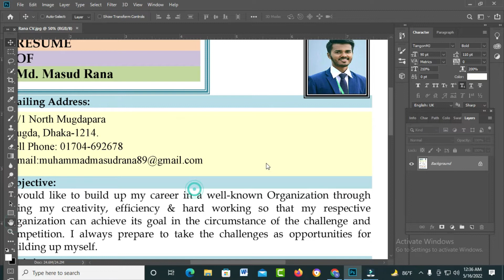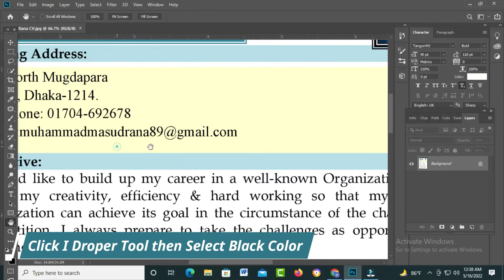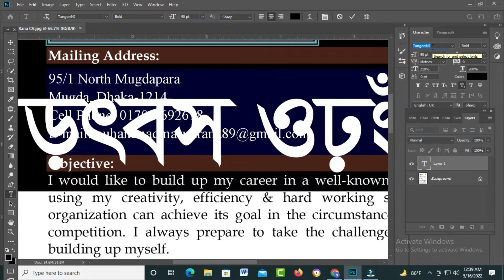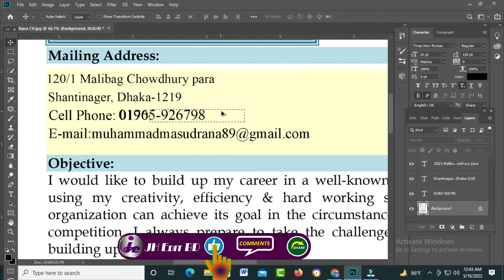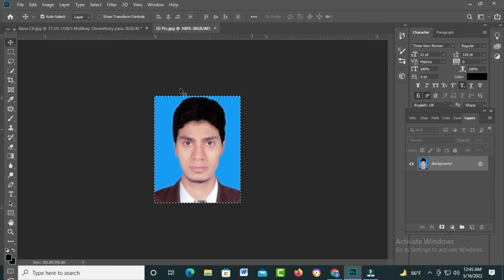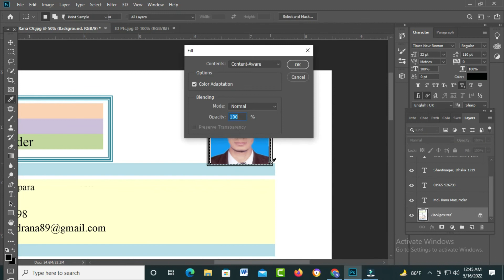How to Edit Resume/Curriculum Vitae In Photoshop।। জীবন বৃত্তান্তকে ফটোসপে এডিট করবেন কিভাবে।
In this video, I will share with you how to edit a resume/CV in photoshop. I think this video is very helpful for every job holder & student.
Thanks.
ঘরে বসে বা নিজের কর্মস্থলে বসে ফটোসপ এর এধরনের কাজ সহ যে কোন অফিসিয়ালী কাজের ডুকমেন্ট তৈরীর কাজ শিখুন আমার চ্যানেলের মাধ্যমে। আমার চ্যানেলের মাধ্যমে আপনারা ফটোসপের বিভিন্ন এডিটিং এর কাজ, পিডিএফ ফাইল এডিটিং এর কাজ, ছবি এডিটিং এর কাজ, ফটোসপের বিভিন্ন টুলসের ব্যবহার, অবজেকট রিমুভ, ব্রাকগ্রান্ড রিমুভ ও কালার গ্রাডিয়েন্ট এবং গ্রাফিক্স এর কাজ সহ বিভিন্ন ডিজাইন এর কাজ শিখতে পারবেন ইনশাআল্লাহ। এ ধরনের শিক্ষনীয় নতুন নতুন আরও ভিডিও পেতে আমার চ্যানেলটি অবশ্যই সাবস্ক্রাইব করে পাশে থাকা বেইল আইকনটি চালু করে রাখবেন যাতে পরবর্তী ভিডিও আপলোড করার সাথে সাথে আপনারা পেয়ে যেতে পারেন।
ধন্যবাদ।
নতুনদের যে কোন তথ্যের জন্য যোগাযোগ করুন আমার সাধ্যমত চেষ্টা করবো সহযোগিতা করার জন্য।